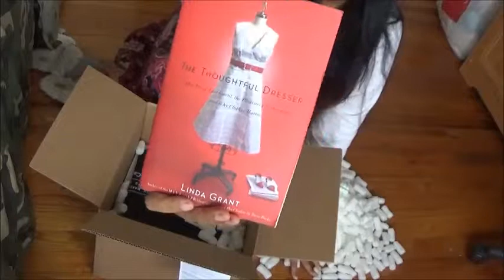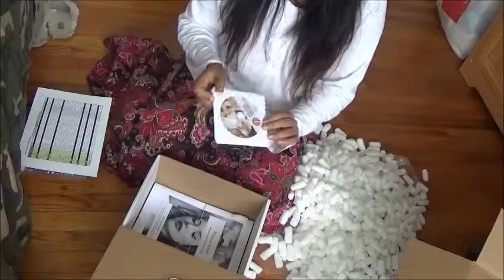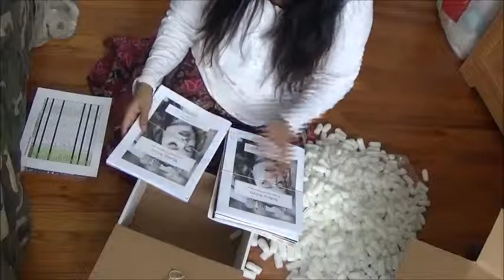QC Career Academy- Course material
Hi everyone and sorry for not being able to post any videos lately. I have been sick but in the midst of my recovery I decided to go ahead and sign up for a Fashion Styling and Makeup Artistry course online. I received a nice package from the QC Career School so I decided to share with you guys. I hope you enjoy watching! :)